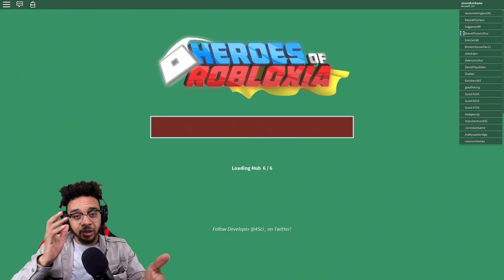HEROES OF ROBLOXIA IN ROBLOX (Part 1)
Today We Are Becoming HEROES OF ROBLOXIA IN ROBLOX.  I Hope You Guys "LIKE" This Roblox Video.

Previous Video ➽

Social Media!

Some of my favorite ROBLOX mini games are Roblox Deathrun, Escape The iPhone, Escape The High School, and many others.  It is so much fun to role play and roam through the varies of mini games that Roblox has to offer.

 the streets roblox commentary free roblox